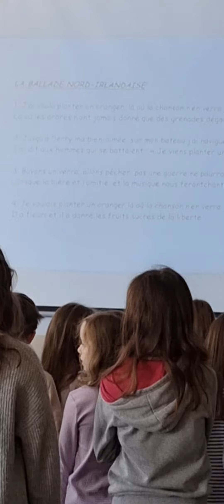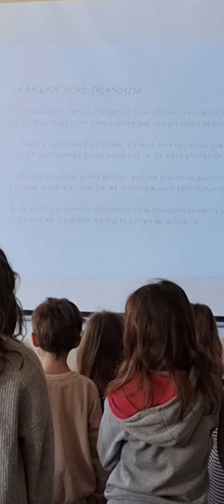chorale cp cm pour la guerre en Ukraine